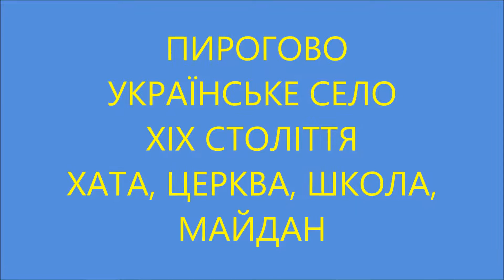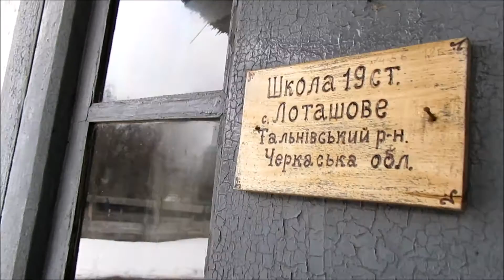ПИРОГОВО УКРАЇНСЬКЕ СЕЛО XIX СТОЛІТТЯ ТРАДИЦІЇ ХАТА ЦЕРКВА ШКОЛА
УКРАЇНСЬКЕ СЕЛО XIX СТОЛІТТЯ
Села засновували поблизу річок і озер, утворюючи вулиці, з обох сторін яких розташовувалися хати й городи. Традиційними залишалися зовнішній вигляд і внутрішнє оздоблення хат.
 На початку 19 століття  Існували ще так звані приходські (початкові) школи, призначені для елементарної освіти селянства. Виникали вони поволі та в обмеженій кількості.     В однорічних початкових школах діти навчалися читати, писати, виконувати математичні дії, обов'язковим було вивчення Закону Божого. На утримання цих шкіл уряд коштів не виділяв.